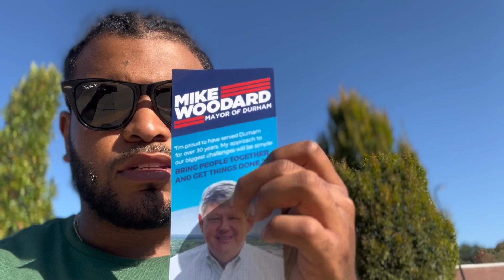A MESSAGE FOR CITIZENS OF DURHAM, NC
In the upcoming mayoral race in Durham, there's one clear standout candidate – Mike Woodard. With a proven track record of effective leadership and a genuine commitment to the community, Mike is the best choice for Durham's next mayor. His dedication to enhancing the city's quality of life, improving education, and fostering economic growth make him the ideal candidate for the job.

Joining Mike in the fight for a better Durham is Dr. Monique Holsey-Hyman, who has triumphed over incredible adversity to serve on the city council. Her inspirational journey and unwavering dedication to the community make her a formidable advocate for Durham's future.

We're also excited to introduce you to Nate Baker, an outstanding candidate for city council. Nate brings fresh ideas, energy, and a passion for serving his community, and we believe he's the perfect choice to represent your interests on the city council.

Support Mike Woodard for mayor and Nate Baker for city council to ensure a brighter future for Durham.

GO VOTE!